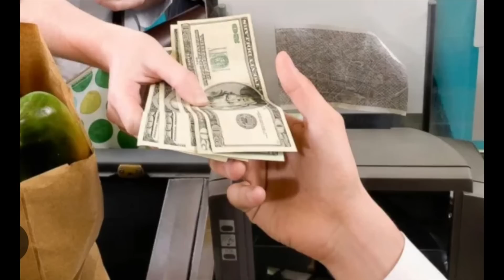5 Practical Ways to Live Below Your Means This Summer/Saving Money with Frugal Living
If you're looking for ways to live below your means this summer and continue living your happy frugal life, enjoy this video with 5 practical ways to live below your means this summer. Summer is arguably one of the BEST seasons of the year and we want to have a BLAST, yet NOT BREAK THE BANK:)

~WELCOME TO THE KATE KADEN COMMUNITY~

RAKUTEN- Get free money and hook your friend up (me) up at the same time:) :)
Please USE MY CODE for Rakuten to get CASH BACK on your essential purchases.

WRDGU (copy and paste my code as your referral to get extra points when you sign up!)

Receipt Hog pays you to upload receipts, take surveys, and more!
Download and enter code frot4749 to earn a special bonus when you upload your first receipt.

FREE MONEY FOR YOU (and thank you to everyone who has used my codes!)
My M1 Finance Code-Get $50 when you fund your account for the first time!

Want to send me snail mail?
Kate Kaden
Biddeford, ME 04005